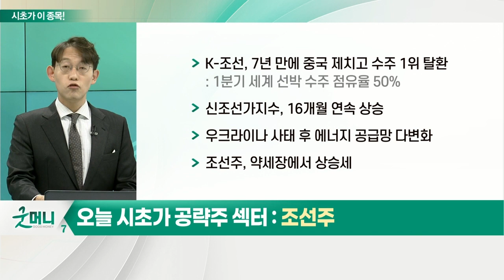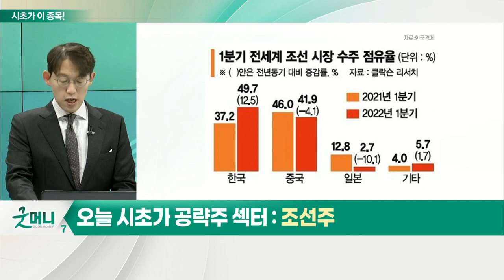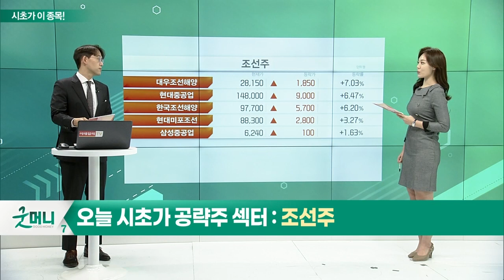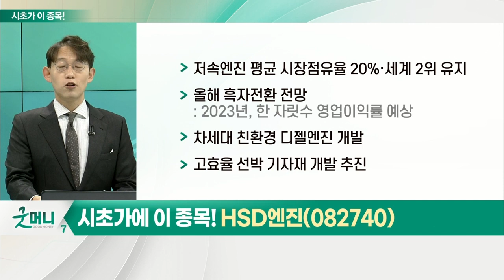HSD엔진(082740)... 조선주_시초가에 이 종목 (20220418)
- K-조선, 7년 만에 중국 제치고 수주 1위 탈환
- 신조선가지수, 16개월 연속 상승
- 우크라이나 사태 후 에너지 공급망 다변화
- 조선주, 약세장에서 상승세

- 저속엔진 평균 시장점유율 20%·세계 2위 유지
- 올해 흑자전환 전망
- 차세대 친환경 디젤엔진 개발
- 고효율 선박 기자재 개발 추진